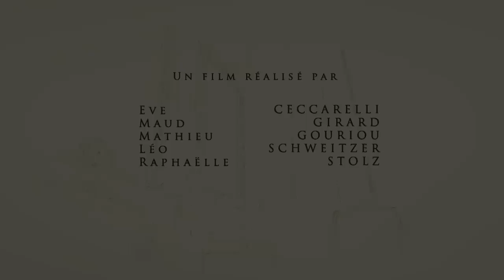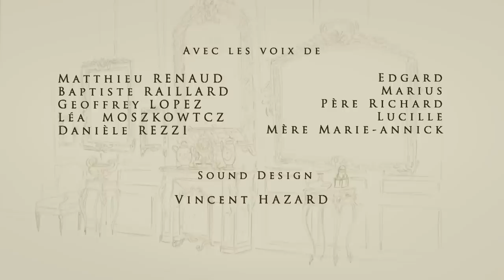EDGARD - Animation Short Film 2014 - GOBELINS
Court-métrage d'animation de fin d'études (promotion 2014).

Réalisateurs : Eve CECCARELLI, Maud GIRARD, Mathieu GOURIOU, Léo SCHWEITZER, Raphaëlle STOLZ

Synopsis :
Edgard voit concrètement les gens en fonction de la relation qu’il a avec eux. Il accepte cette particularité mais ce n’est pas aussi simple pour tous les membres de sa famille. L'arrivée du cousin, du Cabriolet, du vermouth et la perte de la moustache vont chambouler le fragile équilibre familial. Le relationnel n'est pas toujours facile quand on est en famille… encore moins quand un père flou refuse de mettre de l'eau dans son vin.

Through the relationships he has with people, Edgar sees them the way they really are. Although he can cope with this peculiar gift, it is not that simple for other members of his family.
The arrival of his cousin, a convertible, vermouth, and the loss of a moustache are going to rock the fragile family boat. Indeed, between relatives inter-personal relationships can often get complicated, especially when a blurry father refuses to water down his wine.

Distribution :
La distribution des films produits par GOBELINS, l'école de l'image est assurée par L'Agence du court métrage.